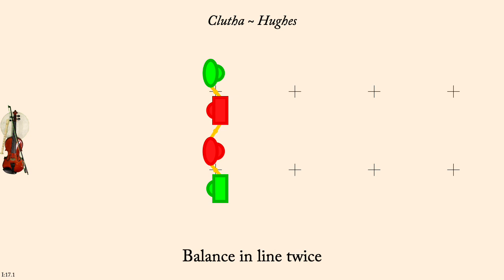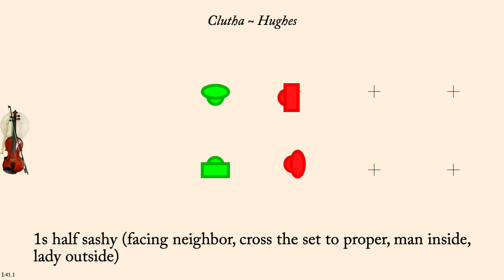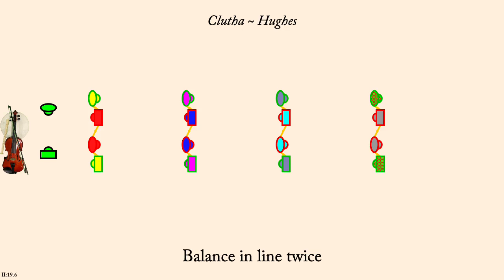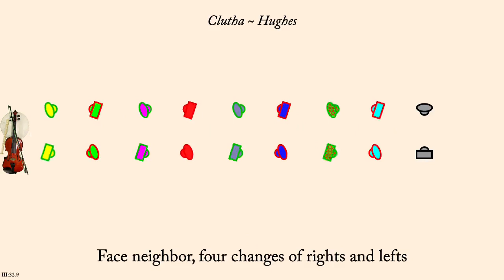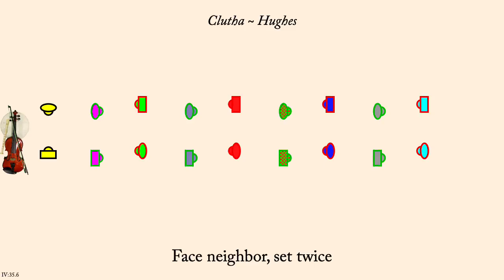Clutha ~ Hughes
Clutha is a Country Dance written down by Kate Hughes in about 1867. It was interpreted by the George Williams. It is a proper duple minor longways dance which takes 56 bars.

Hughes wrote:
    1.Top couple swing in the centre (8)
    2. Cast a couple and swing (8)
    3. Balance four in line with second couple and turn opposite partners (8)
    4. Rights and lefts (8)
    5. Set and turn opposite partners (8)
    6. Half chasie and swing out time (8)
    7. Pousette (8)